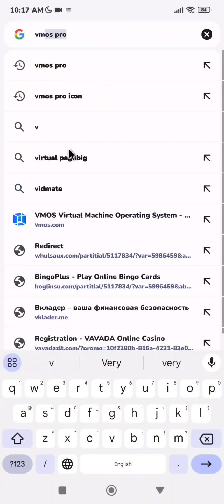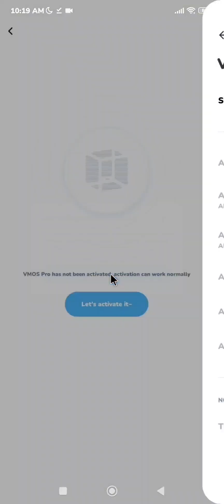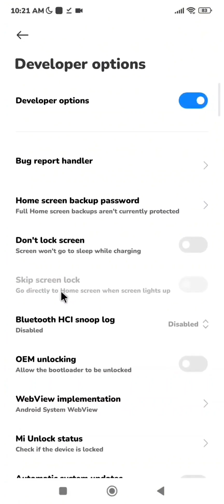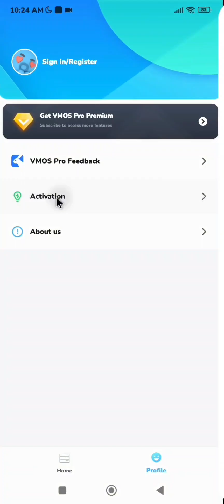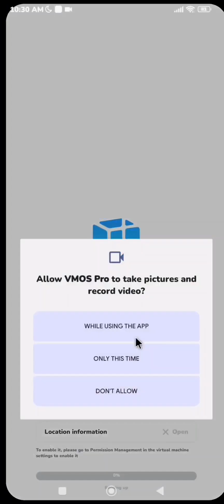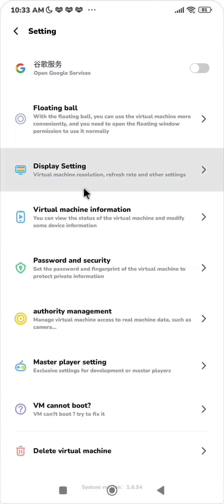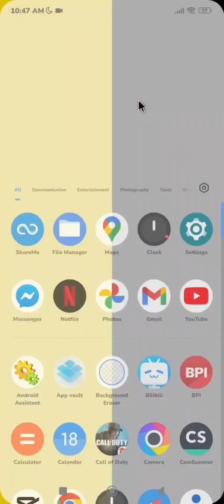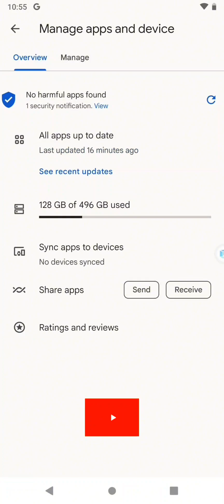How to install Vmos PRO for Android 13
VMOS Pro is the Pro version of VMOS, one of the best applications for virtualizing an Android operating system from your own smartphone or tablet. With this advanced version, you can customize the ROM to be emulated.

Among the tools included in the app, you'll find the option to install Xposed modules, enjoy preinstalled Google services, superimpose any app over another, or change the resolution of the device to the one you want. The app gives you a choice of Android versions so you can make modifications depending on what you want to do.